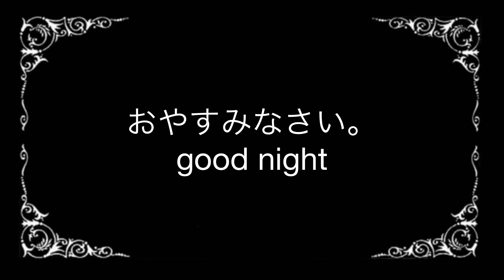ASMR音フェチ激しい筆と梵天の耳掃除の音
来てくれてありがとうございます。
今回は激しい（つもり）の筆と梵天の音です。
梵天は新しく撮り直しています。
寝れる音ではないですが作業用などに聴いてくれると嬉しいです。